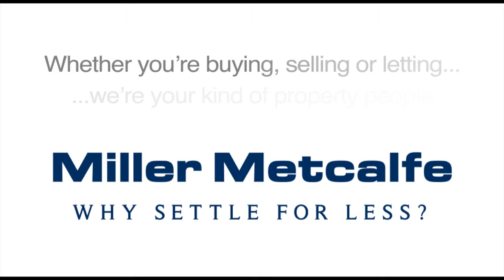Greenleach Lane, Worsley - Miller Metcalfe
Directly overlooking Roe Green, this beautiful period cottage offers deceptively spacious accommodation and is presented to a very high standard by the present owners. Located in the heart of this popular village within reach of highly regarded schools, excellent commuting links and an array of village amenities. The cottage which is not overlooked front or rear briefly comprising entrance hall, lounge, dining room and extended fitted kitchen, two double bedrooms and a large bathroom finished in white. Benefiting from a lovely private garden to the rear, early viewing is strongly recommended.